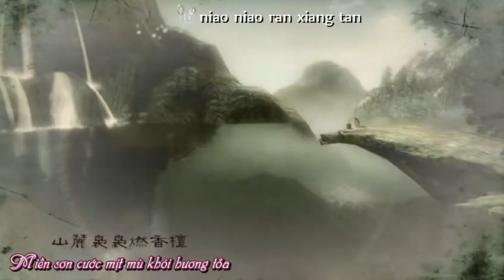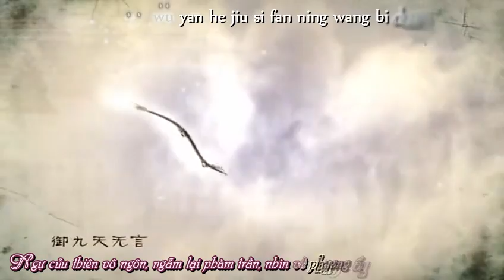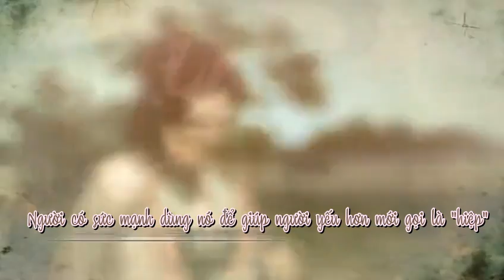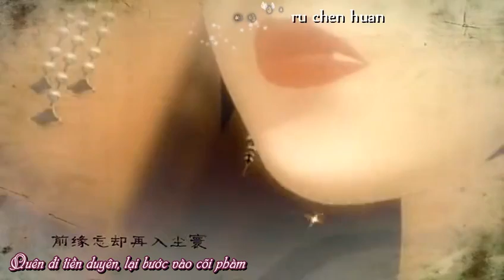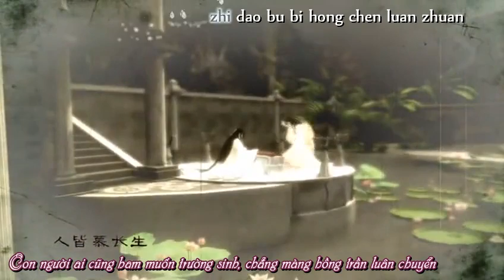[Vietsub+Kara] Trường Sinh Quyết - HITA (Fanmade) Tần Thời Minh Nguyệt x Cổ Kiếm Kỳ Đàm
Vietsub by Gu Team
Tần Thời Minh Nguyệt x Cổ Kiếm Kỳ Đàm x Kiếm Tam